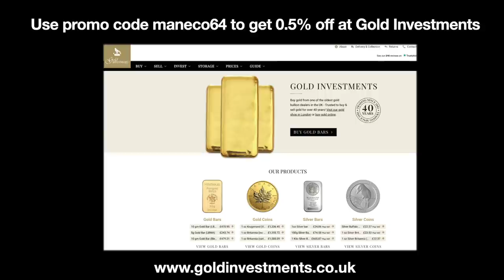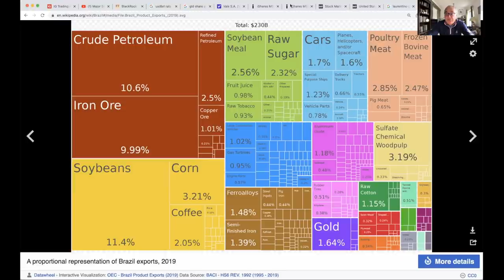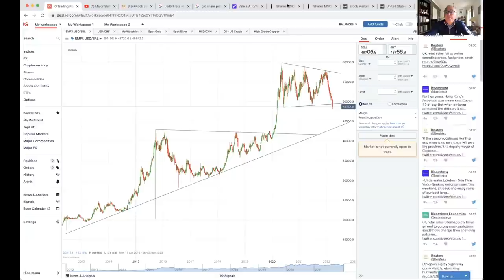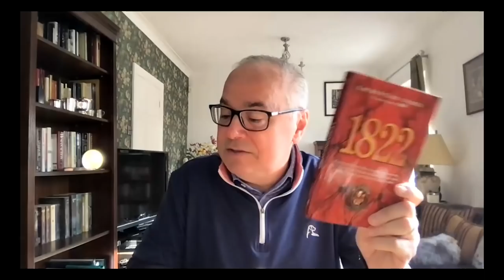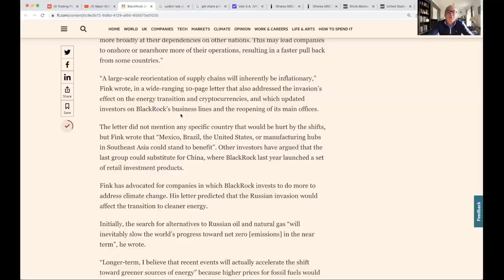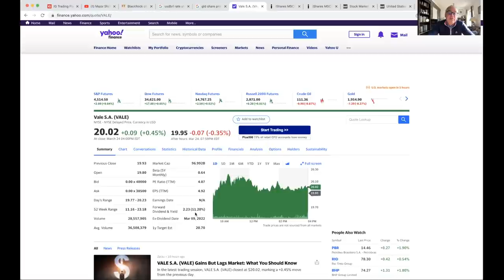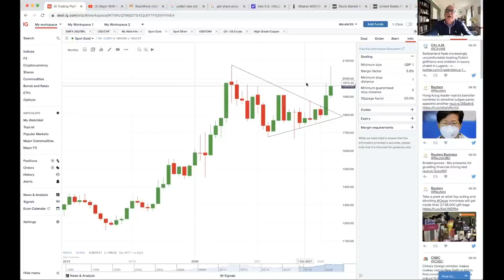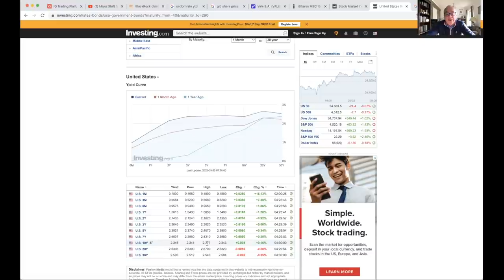The End of Globalisation Could Benefit this Country Massively.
Video Chapters:

00:00 Introduction
01:02 How and Where to buy gold and silver
03:56 Background on Brazil
05:28 Brazil and the shift to hard assets
10:27 Some books about Brazil's history
13:53 Larry Fink of Blackrock and end of Globalisation
20:03 Brazilian investments
22:16 Markt update
27:07 Conclusion

Today we will look at how the shift away from globalization as we have known for the last few decades could benefit countries like Brazil.

We will go through some historical and geographical background of Brazil and look at how the Brazilian currency, the real, has already been benefiting from the shift from paper to hard assets in 2022.

1808: The Flight of the Emperor: How a Weak Prince, a Mad Queen, and the British Navy Tricked Napoleon and Changed the New World by Laurentino Gomes

BlackRock chief Larry Fink says Ukraine war marks end of globalization